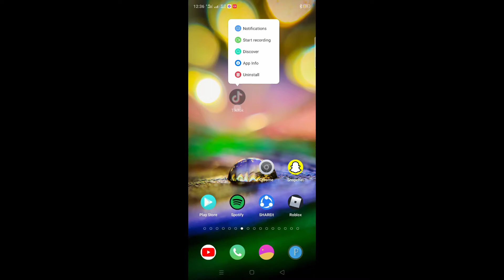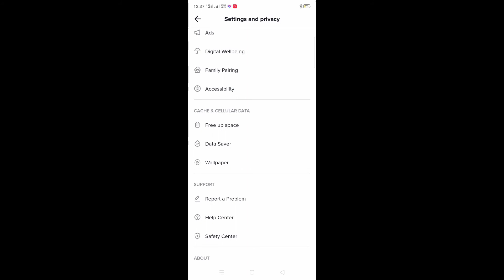How to fix Tiktok Message Not Sending Problem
How To Fix Tiktok Message Not Sanding Problem | Fix tiktok Message Not Send

Here in this tutorial, i will show you How To Fix Tiktok Message Not Sanding Problem.
It's very simple and easy method.watch this video and learn Fix tiktok Message Not Send.This is possible to do. Follow the steps below without skipping.